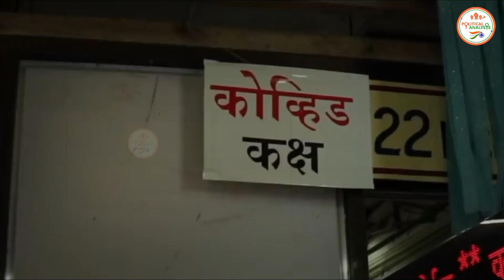उत्तर प्रदेश में ऑक्सीजन की कमी से बेहाल हर अस्पताल, ऑक्सीजन के लिए हो रही मारामारी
The Political Analsysi : - उत्तर प्रदेश में ऑक्सीजन की कमी से बेहाल हर अस्पताल, ऑक्सीजन के लिए हो रही मारामारी